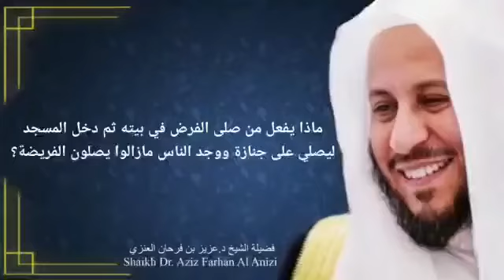صلى الفرض في بيته ثم دخل المسجد والناس مازالوا يصلون الفريضة؟🌿📚الشيخ د. عزيز فرحان العنزي